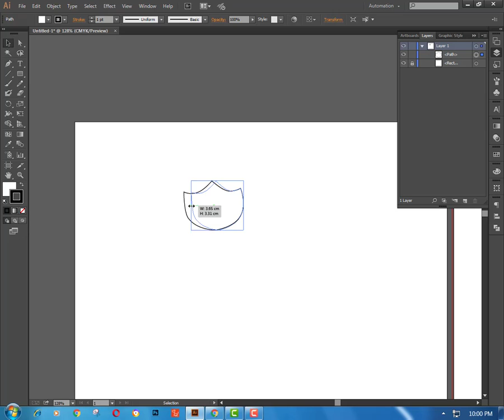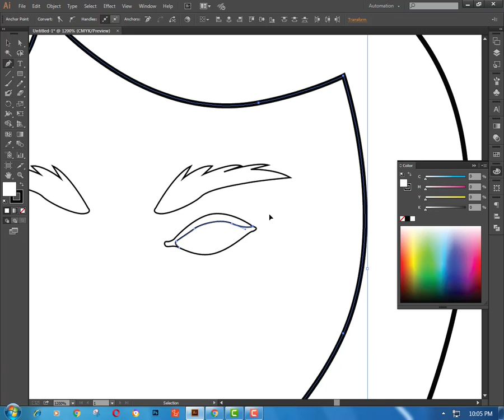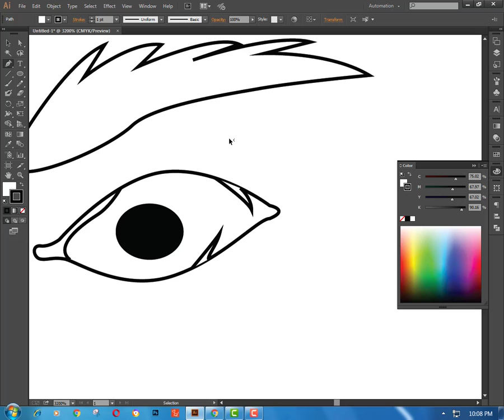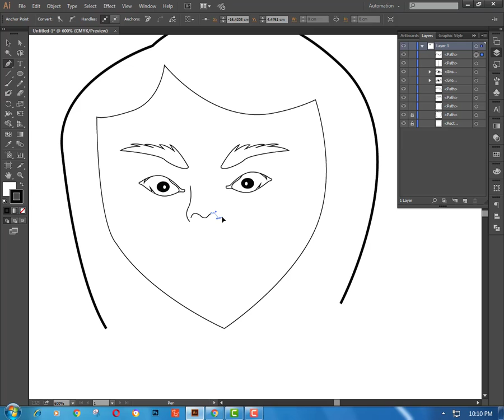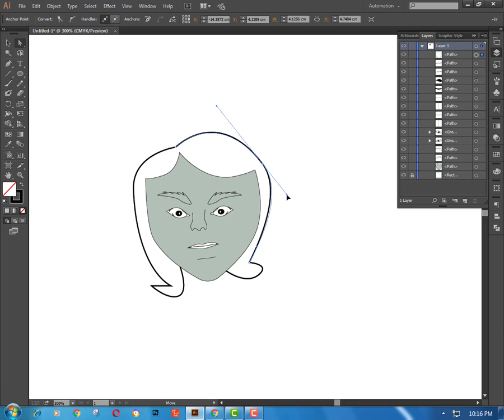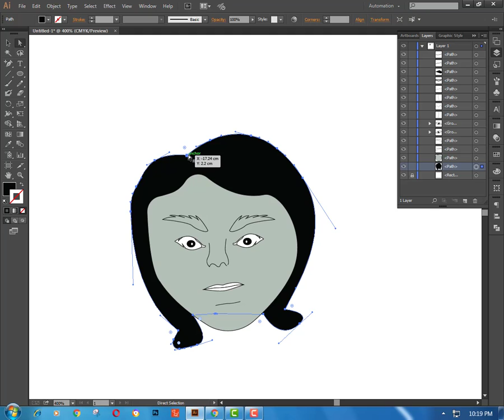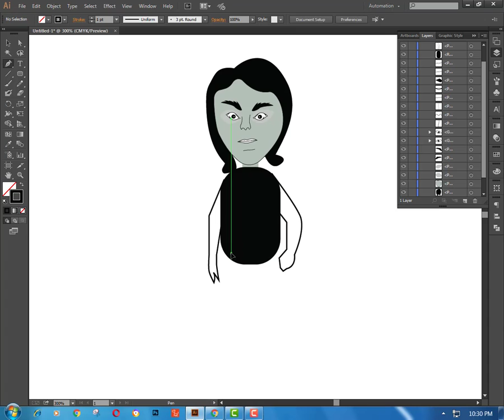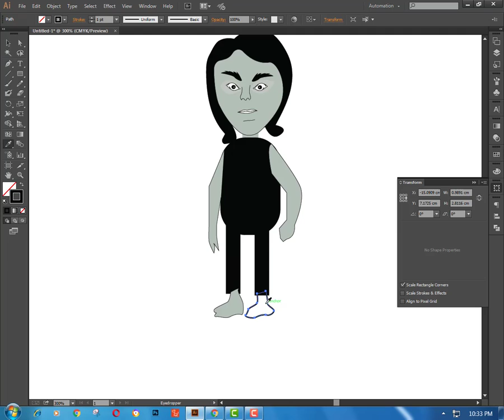learn to Draw Anything with Dolls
earn to Draw Anything with dolls it is to verry eassy make  dolls .